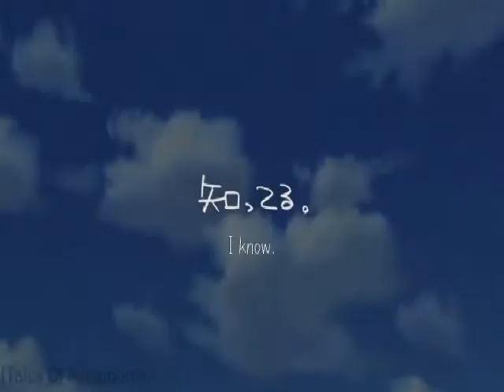Tales Teaser-1.wmv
Random Teaser like video I made out of boredom, the song is part of "Diamond Mine Bombed" off the Blood Diamond Soundtrack. The Anime is "Tales of Symphonia"